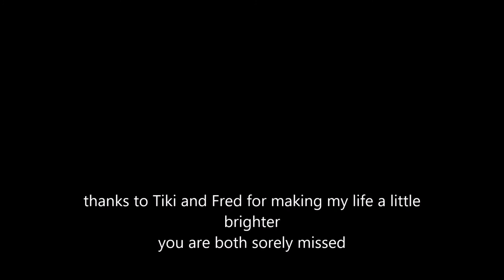Tiki by Fred - Montrose Beer & Gun Club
The official dog of the Montrose Beer & Gun Club.